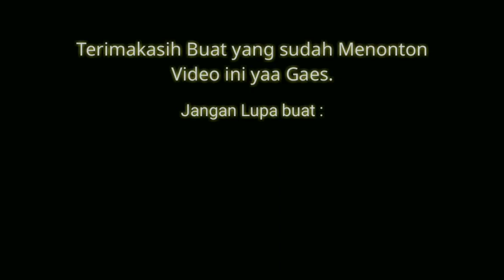WONDERFUL INDONESIA BUKIT GERMANGGIS-WISATA ALAM DAN CAMP AREA || CILONGOK - BANYUMAS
Jl. Curug Cipendok, Dusun 4 Karangnangka, Depok, Karangtengah, Kec. Cilongok, Kabupaten Banyumas, Jawa Tengah